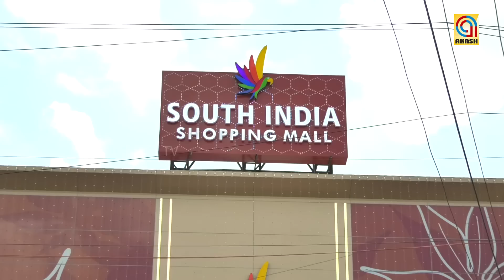SOUTH INDIA SHOPPING MALL GRAND INAUGURATION BY YASH & RADHIKA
SOUTH INDIA SHOPPING MALL_GRAND INAUGURATION BY ROCKING STAR YASH & SANDALWOOD CINDRELLA RADHIKA PANDIT